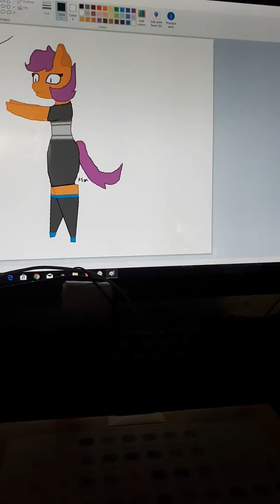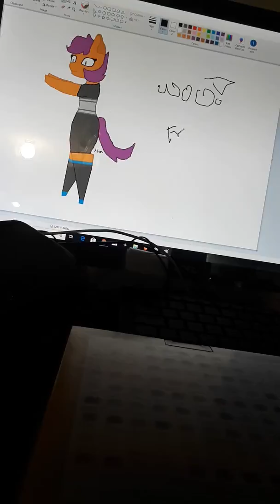BEST ANIMATION EVER! *sarcasm*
Lazy bleeeeeh

Credit to Scootaloo Loves Sans